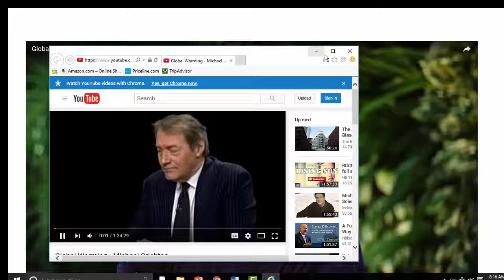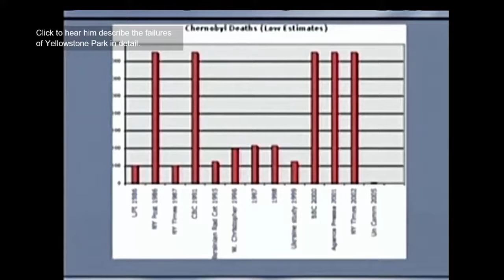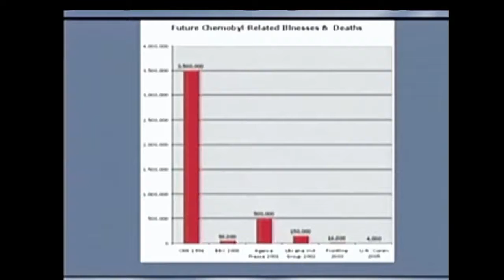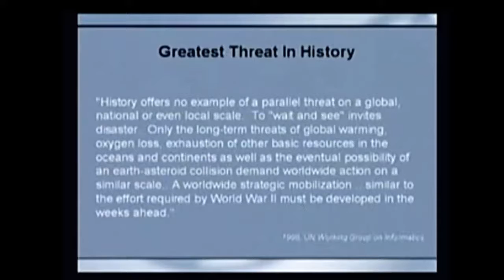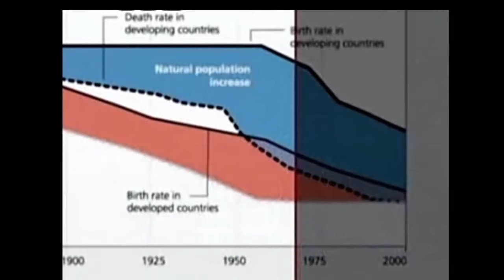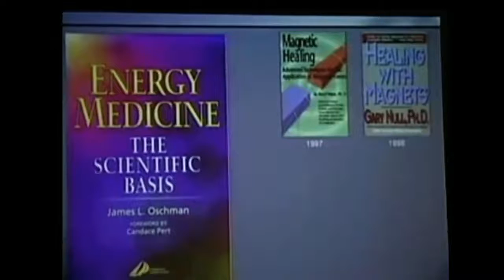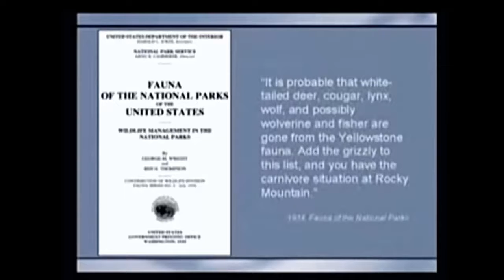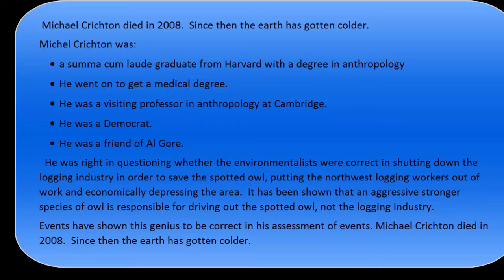Michael Crichton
Dr. Michael Crichton was right!